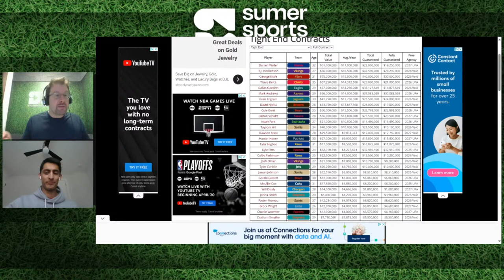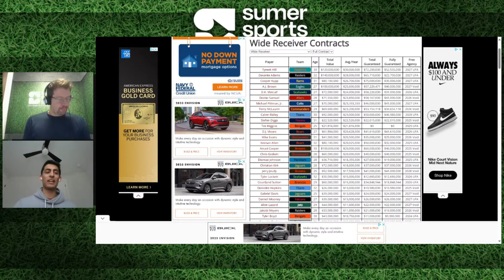SumerSports NFLDraft2024 Mailbag Episode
Eric Eager and Tej Seth answer your questions ahead of the 2024 NFLDraft.